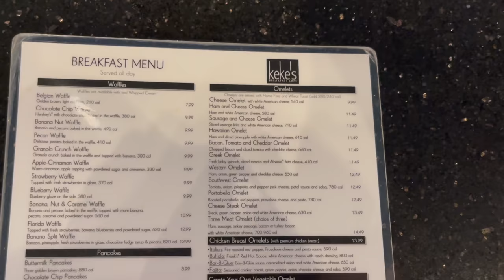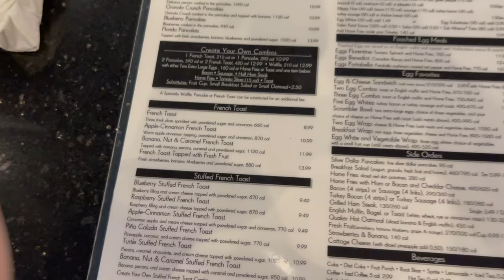Cadılar Bayramında Tanıştığım Kızla Bir Gün | VLOG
Keyifli seyirler!